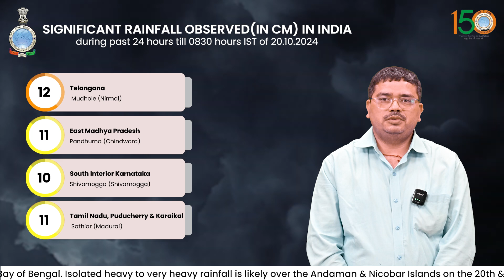A Low Pressure Area very likely to form over the Eastcentral Bay of Bengal during next 24 hours